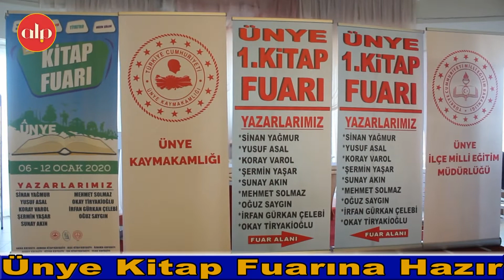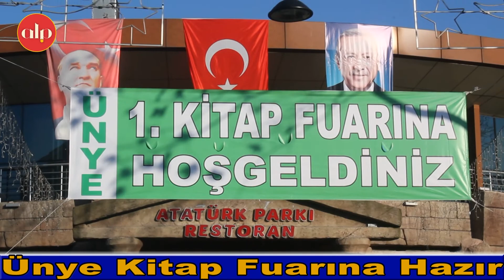Ünye Kitap Fuarına Hazır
Ünye Kaymakamlığı, Ünye İlçe Milli Eğitim Müdürlüğü ve Ünye Belediyesi destekleriyle bu yıl ilk defa gerçekleşecek olan 1. Kitap Fuarı hazırlıkları son gününde de devam etti.

Abika, Armada, Hece, Özdemir, Saadet, Vizyon, YDS ve Yıldız gibi bir çok kırtasiyenin de desteklediği 1. Kitap Fuarına Ünye ve çevre ilçelerden de kitapseverlerin yoğun katılım sağlaması bekleniyor.

Hazırlıkların devam ettiği Atatürk Parkı Sosyal tesislerinde son hazırlıkları yerinde inceleyen İlçe Milli Eğitim Müdürü Özgür Tokgöz," 6-12 Aralık tarihleri arasında düzenleyeceğimiz kitap fuarımızın son hazırlıkları devam etmektedir. Yarın saat 10'da açılışımızı gerçekleştireceğiz. Tüm vatandaşlarımızı bekliyoruz ve kitap sevdalılarını buradaki fuarımızla kitaplarla buluşturacağız. Yoğun bir katılım olacağını düşünüyoruz ve her yarım saatte bir ilçemizdeki öğrencilerimiz stantlarımızı ziyaret edecektir. Velilerimizin de olacağı söyleşilerimiz ve akşam tiyatro gösterilerimiz olacak. 6-12 Aralık tarihleri arasında kitapla kültürle dolu bir hafta geçirmiş olacağız" dedi.